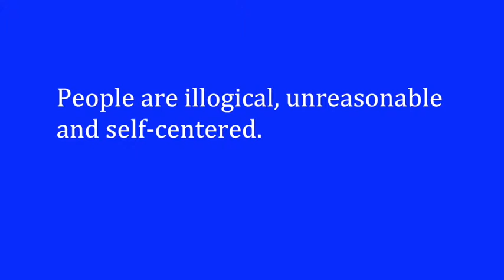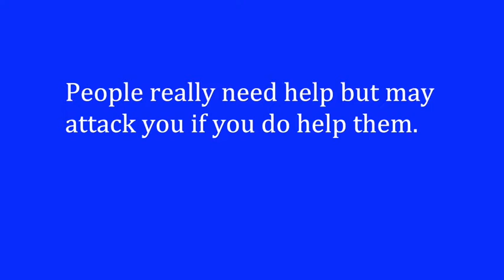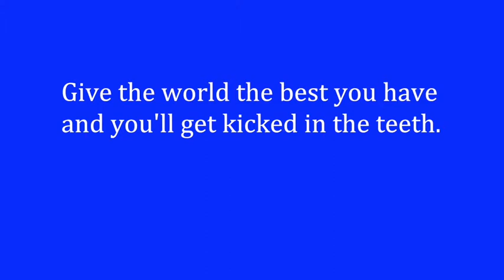Dr Kent Keith's Paradoxical Commandments - give the world the best you have anyway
The Paradoxical Commandments
by Dr. Kent M. Keith
... reading by Kevin Graham

People are illogical, unreasonable, and self-centered.
Love them anyway.

If you do good, people will accuse you of selfish ulterior motives.
Do good anyway.

If you are successful, you will win false friends and true enemies.
Succeed anyway.

The good you do today will be forgotten tomorrow.
Do good anyway.

Honesty and frankness make you vulnerable.
Be honest and frank anyway.

The biggest men and women with the biggest ideas can be shot down by the smallest men and women with the smallest minds.
Think big anyway.

People favor underdogs but follow only top dogs.
Fight for a few underdogs anyway.

What you spend years building may be destroyed overnight.
Build anyway.

People really need help but may attack you if you do help them.
Help people anyway.

Give the world the best you have and you'll get kicked in the teeth.
Give the world the best you have anyway.

Kevin Graham is KGBOW.

KGNOW... insightful, non-political news updates
KGPOW... sizzling product reviews that pop